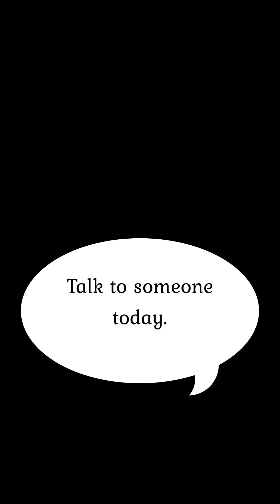Scratchin' Fridays 4 - £300,000 WINNING 777 £3 Scratchcard - National Lottery Scratcher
Scratchin' Fridays 4
£3 Winning 777

GAME 1: Find a 7 to win PRIZE
GAME 2: In a ROW, if the two numbers add up to exactly SEVEN win PRIZE or find two 💰 to win DOUBLE the PRIZE
GAME 3: In a ROW, find a 7 to win PRIZE, two 7 to win DOUBLE the PRIZE or three 7 to win TRIPLE the PRIZE